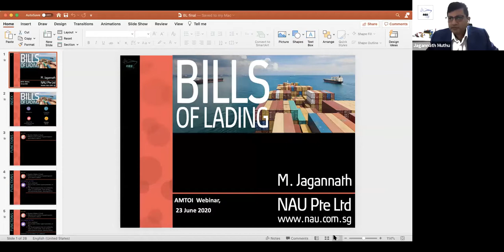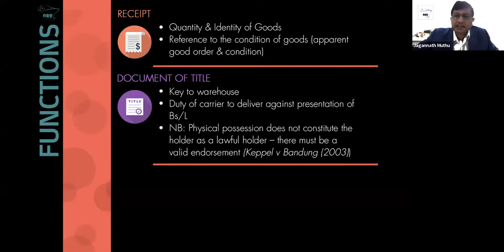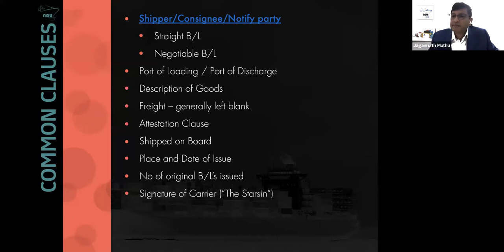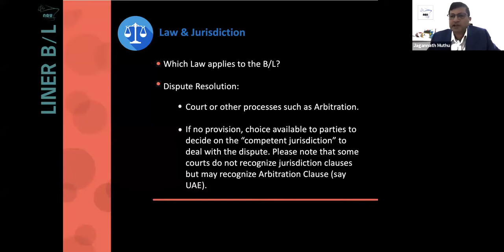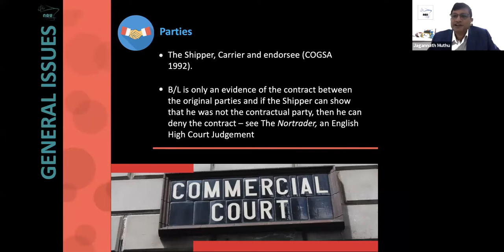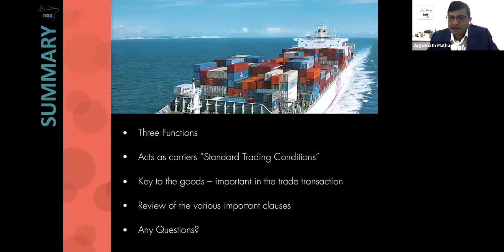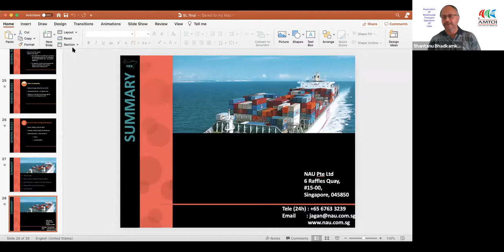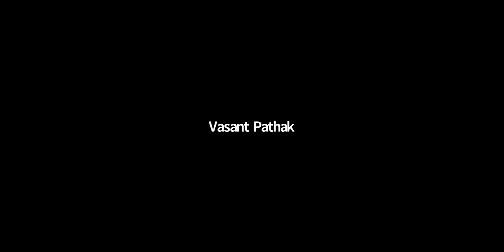Webinar by AMTOI on, "BILL OF LADING"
Our recently concluded webinar on 23rd of June, 2020 saw Mr. M Jagannath, Director of NAU Pte Ltd. as the keynote speaker.